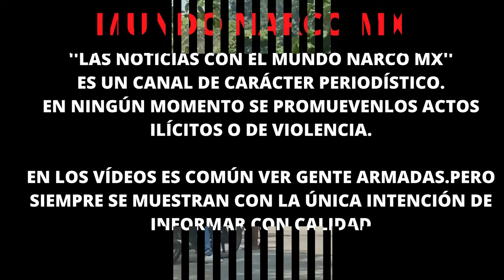"Topón entre la Guardia Nacional y gatilleros en Reforma, Chiapas"